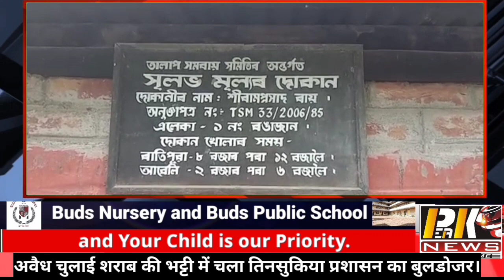अवैध चुलाई शराब की भट्टी में चला तिनसुकिया प्रशासन का बुलडोजर।